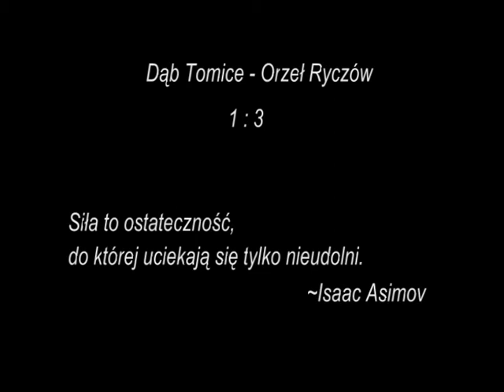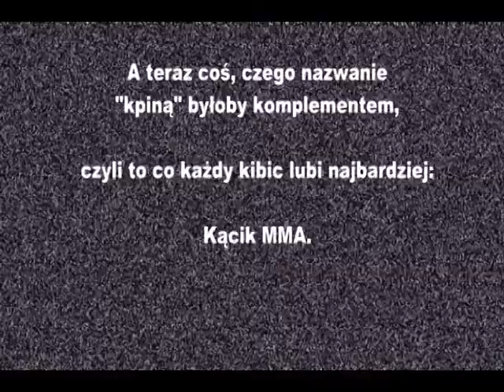Dab Tomice - Orzel Ryczow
Wybrane sytuacje z meczu Debu i Orla z dnia 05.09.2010